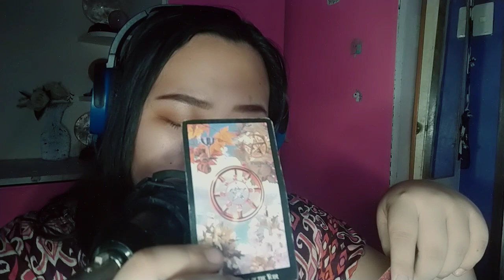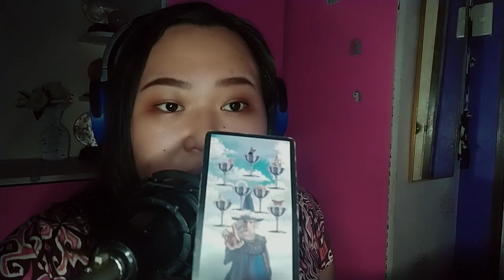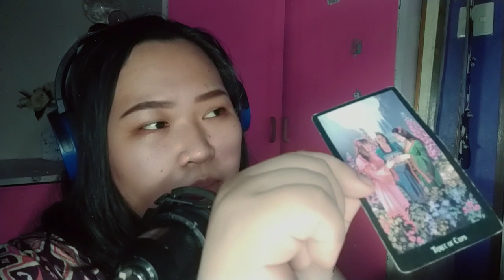🌏 Dalawa,tatlo ang dumating sa buhay mo.. Tauru/Virgo/Capricorn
Jean C. Palmes

Gcash no.

unicornprincesstarot

MadamPtv